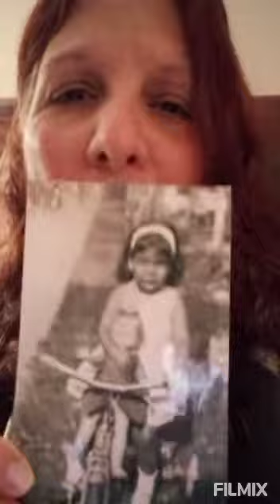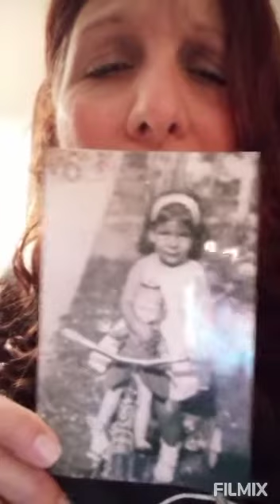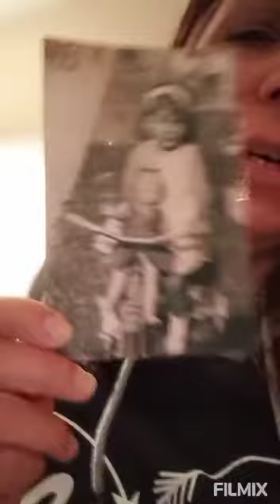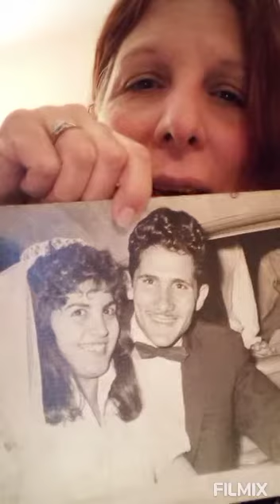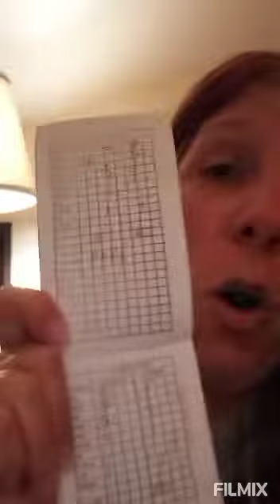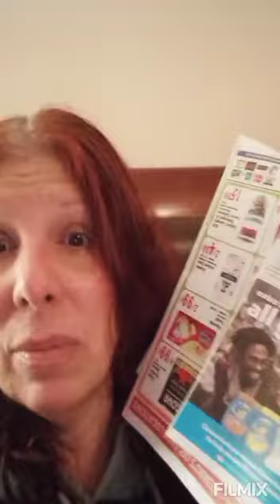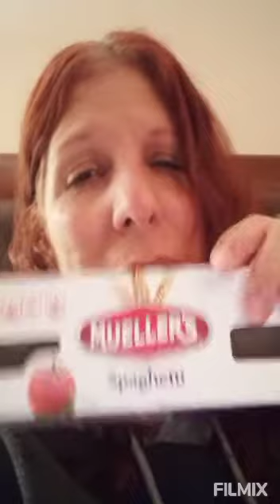My Experience In Cuba Part 1 Of 2